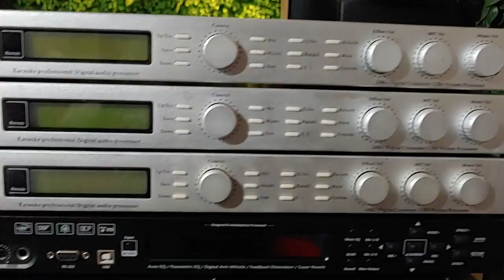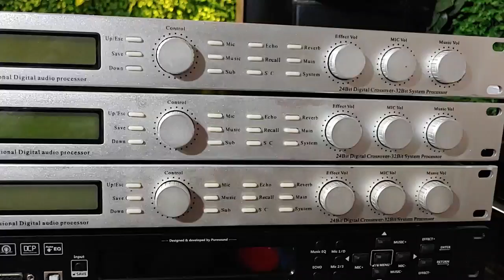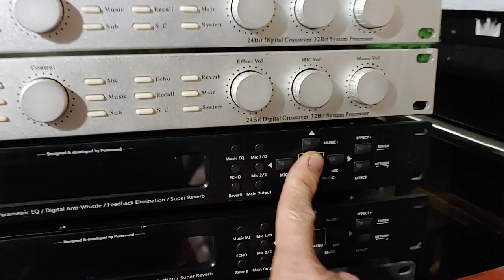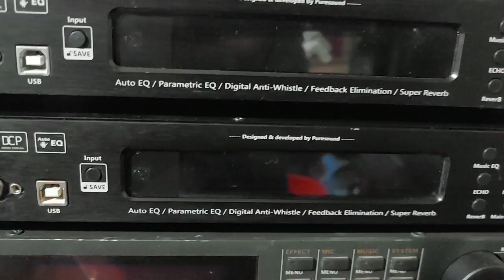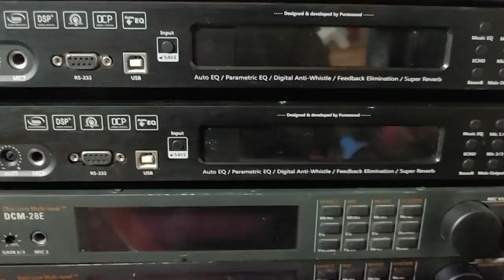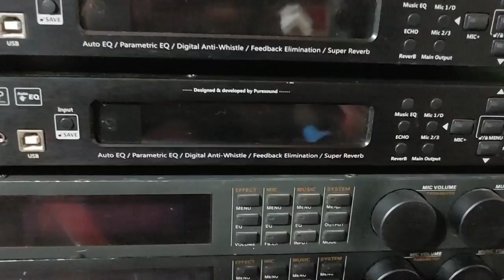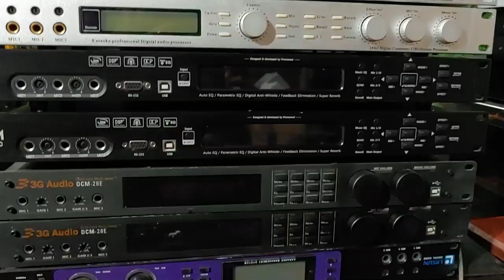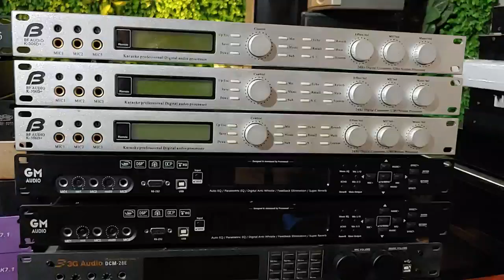Có Những Chiếc VANG SỐ Hay Hơn Cả X12 Mà Lại Rẻ Hơn 1 Triệu Đồng